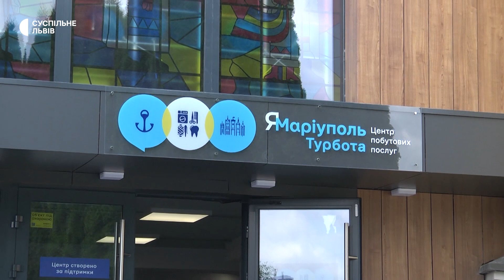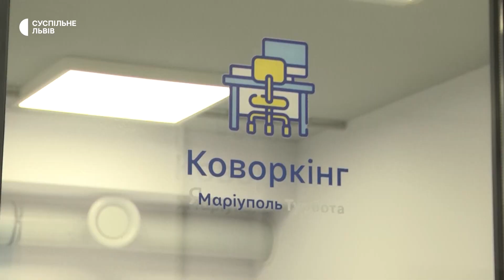У Львові відкрили центр «Я – Маріуполь. Турбота»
У Львові для переселенців з Маріуполя відкрили побутовий центр «Турбота». Там можна скористатися послугами пральні, швейної майстерні, відвідати перукаря та майстра манікюру. А також скористатися стоматологічними послугами. Для пільгових категорій усі послуги безкоштовні, для всіх інших діє соціальна ціна.